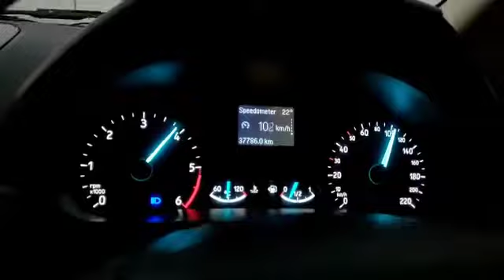Ford ECOSPORT 1.5L Diesel (99bhp) Acceleration Run 0-120Kmph